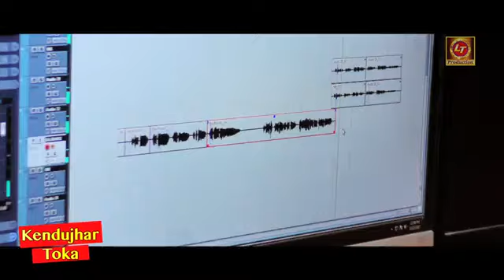kendujhar toka |new 2018 |songs